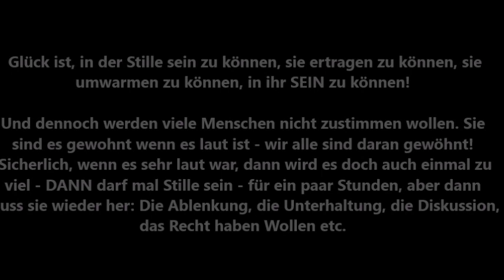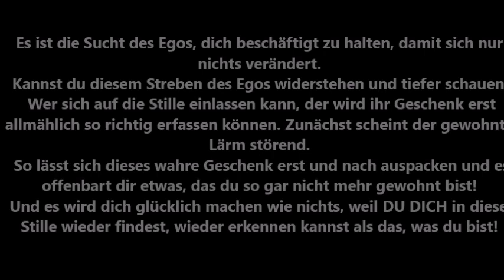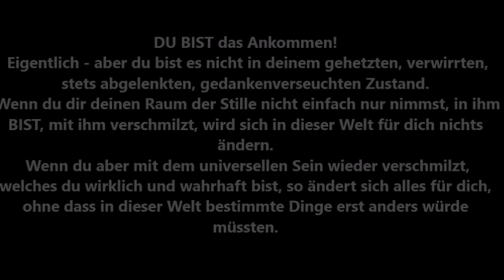Eva Maria Eleni: Weißt du, was wahres Glück ist ?